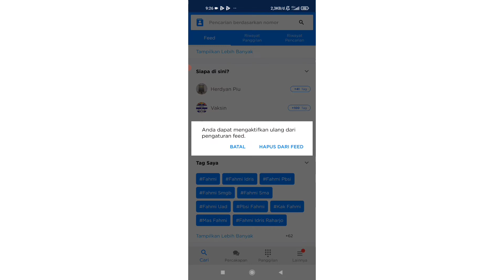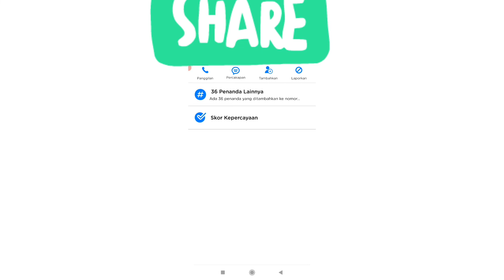Cara Melihat Nama Teman Kita Di Kontak Orang Lain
Pada video kali ini saya akan menjelaskan bagaimana cara melihat nama teman kita di kontak orang lain. Semoga Bermanfaat, sekian dan terima kasih.